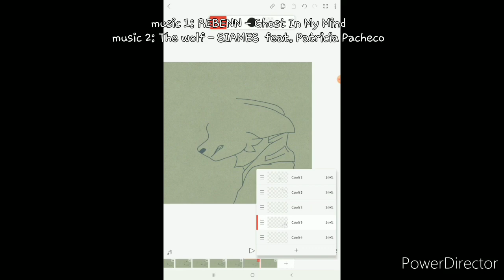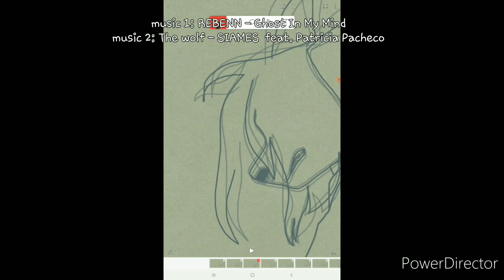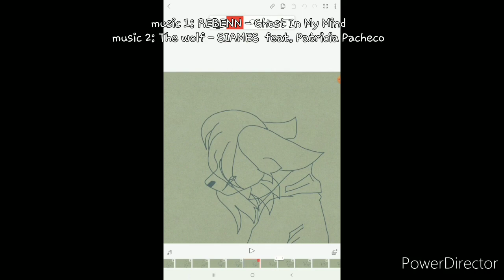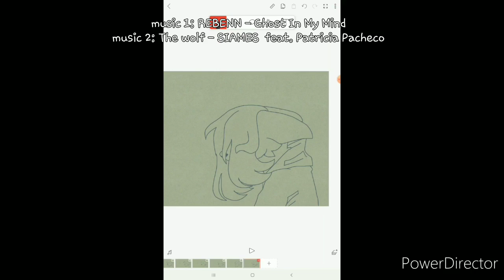hair animation/ FlipaClip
RUS
Ля, буквы с названием песен немного мешают. Сорян ;0
В общем это...тотуриал? Или то как я делаю анимацию волос? Решайте сами.

ENG
Shit.. the letters with the name of the songs get in the way.  Sorry ;0
 In general, is ... a toturial?  Or how do I do hair animations?  Decide for yourself.

PROGRAMS:
FlipaClip: 12fps (19frames)

1. REBENN - Ghost In My Mind
2. SIAMES feat. Patricia Pacheco - The Wolf